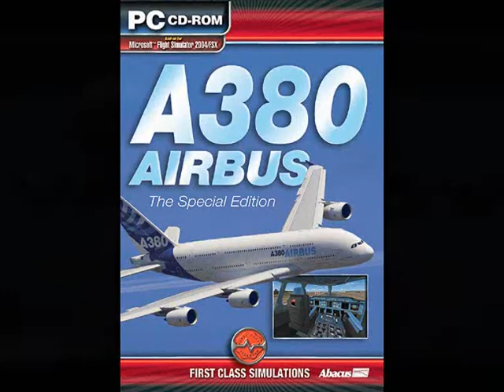A400M von Abacus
A400M von Abacus Trailer